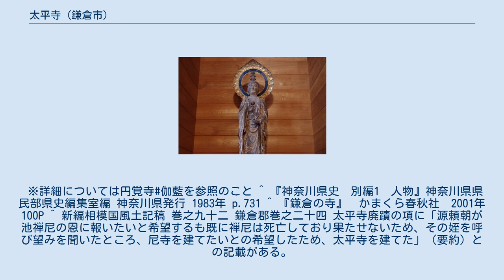太平寺 (鎌倉市)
太平寺（たいへいじ）は相模国鎌倉郡西御門村（現神奈川県鎌倉市西御門）に存在した臨済宗の尼寺。
 鎌倉尼五山の筆頭として高い寺格を有したが、1556年（弘治元年）に発生した里見義弘による鎌倉攻撃の影響を受けて廃寺となった。
（大永鎌倉合戦の影響とする説もある） 開山は相模の豪族の娘で千葉氏に嫁いだのち出家した妙法尼で、1282年～1284年（弘安5～7年）頃に大休正念を導師として仏殿の供養がされた。
また、異説として開山を池禅尼の姪とする説もある。
新編相模国風土記稿も開山を不詳としながら、源頼朝が池禅尼の姪の要望を聞き入れ建立したという説を併記している。
 後年清渓尼（足利基氏の正妻）が再興し、以降代々鎌倉公方家の信仰を集めた。
新編相模国風土記稿によると足利持氏の娘昌泰道安、足利成氏の娘昌全義天、足利義明の娘青岳尼などが住職を務めた 1556年（弘治元年）、安房の里見義弘が鎌倉を攻めた際、太平寺も攻撃を受け、青岳尼と本尊の木造聖観音菩薩立像が奪われた。
青岳尼は後に還俗し里見義弘の正室となった。
 この後、太平寺は廃寺となる。
青岳尼が安房へ移った事を北条氏康が「不快なるお企て」と批判的にかいた文書が残っている事から、青岳尼については奪われたのではなく、義弘と恋仲で自ら出奔したとの説もある。
 本尊の観音像については後に東慶寺の要山尼が里見家との交渉の末、取り返しており、以降は同寺が所持している。
 跡地には江戸時代になり高松寺が建てられたが、こちらも関東大震災により全壊し、宮城県へ移転。
以降は宅地となっている。
 来迎寺 (西御門)門前に1921年(大正10年）三月に鎌倉町青年会が建てた「太平寺跡」を示す石碑が現存している。
本石碑では里見義弘の鎌倉攻めを天文年間（1532年～1555年）としている。
 太平寺の遺物として現存するものとしては、本尊の木造聖観音立像の他、本尊を安置していた仏殿が残る。
 仏殿は太平寺廃寺後に円覚寺の塔頭、正続院の舎利殿として移築され、後年国宝に指定された。
 ※詳細については円覚寺#伽藍を参照のこと ^ 『神奈川県史　別編1　人物』神奈川県県民部県史編集室編 神奈川県発行 1983年 p.731 ^ 『鎌倉の寺』　かまくら春秋社　2001年 100P ^ 新編相模国風土記稿 巻之九十二 鎌倉郡巻之二十四 太平寺廃蹟の項に「源頼朝が池禅尼の恩に報いたいと希望するも既に禅尼は死亡しており果たせないため、その姪を呼び望みを聞いたところ、尼寺を建てたいとの希望したため、太平寺を建てた」（要約）との記載がある。
 ^ 新編相模国風土記稿 巻之九十二 鎌倉郡巻之二十四 太平寺廃蹟の項 ^ “木造聖観音立像”. 松岡山東慶寺. 東慶寺. 2014年1月29日閲覧。
 ^ 青岳尼の項参照。
 ^ “木造聖観音立像”. 松岡山東慶寺. 東慶寺. 2014年1月29日閲覧。
 ^ 鎌倉史跡碑辞典 太平寺跡（鎌倉シチズンネット）より